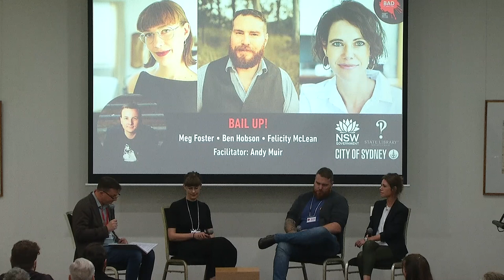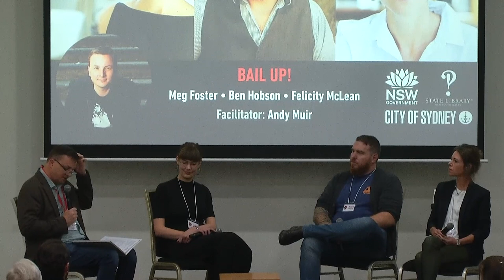Bail Up!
Join novelists  Ben Hobson and Felicity McLean, and historian Meg Foster as they share how the long legacy of Colonial Australia’s bushrangers and goldfields have inspired their crime writing as they talk to Andy Muir.